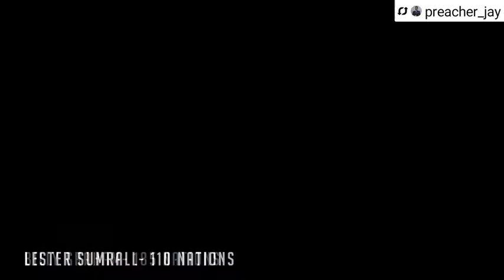MEGA HARVEST with Evangelist Joseph Achanya | Preacher Jay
Launching out like a missile to the nations of the earth.